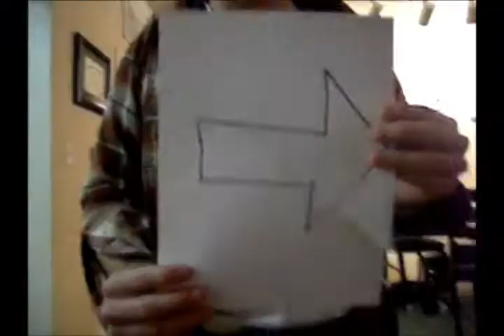The Trainer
Bryan needs a trainer. Chris will have to do.